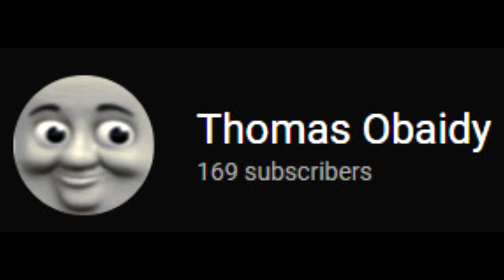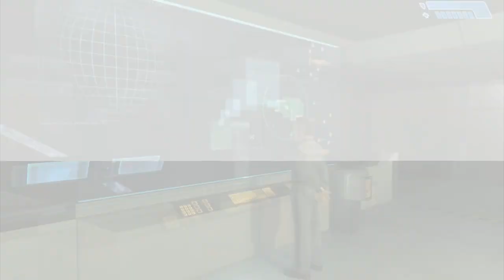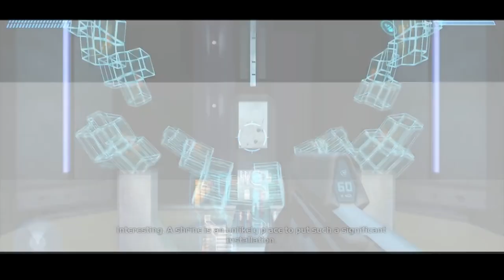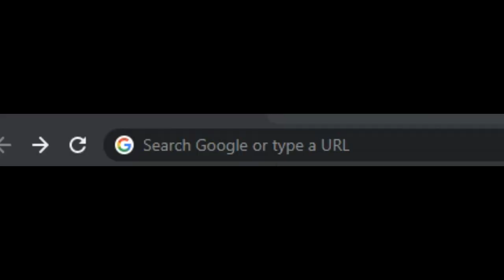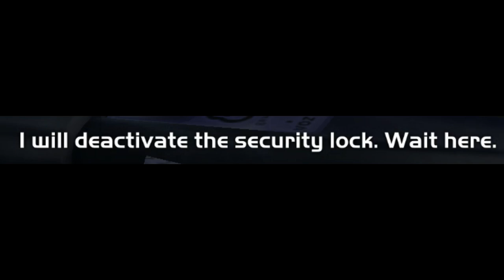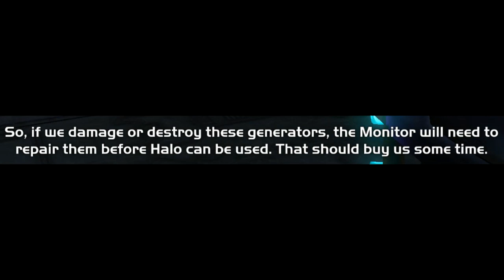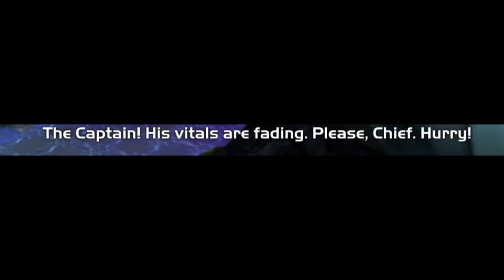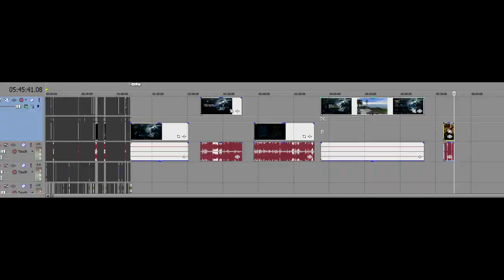Game Talk: Halo Combat Evolved (FULL EP)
Here we go guys the full episode of my review of Halo Combat Evolved. Don't worry this is not a 3rd part of it or a re telling, its only the 1st part and 2nd part of my review together.